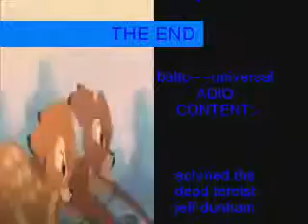STUPID BULLHOKEY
FOR CARLIES SUPPER SWEET 16
HAPPY BDAY
MY 1ST SPOOF
COPYRIGHT IN CREDITS OF VID